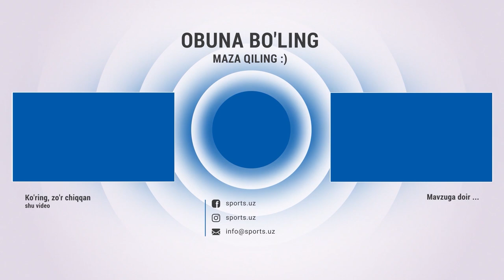Yangi jang. Hasanboy Doʻsmatov raqibini nokaut qildi